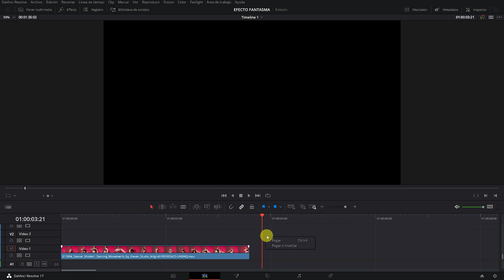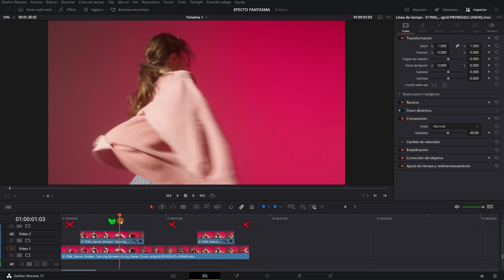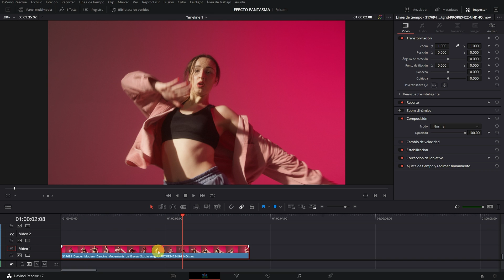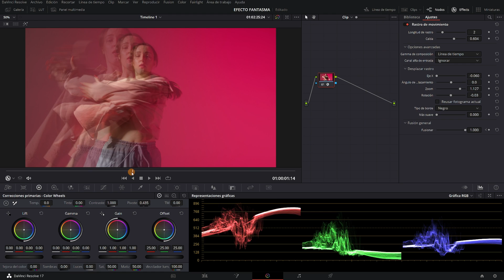Cómo hacer EFECTO FANTASMA en Davinci Resolve | Tutorial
En este tutorial de Davinci Resolve en español, te enseñare como hacer el efecto fantasma, un efecto increíble que se puede hacer en menos de un minuto.

0:00 Introducción
0:26 Efecto Fantasma en Davinci Resolve (Gratis)
1:56 Efecto Fantasma en Davinci Resolve Studio

DaVinci Resolve es un software de edición de video desarrollado por Blackmagic Design. Funciona en ordenadores personales con sistema operativo Windows, Mac OS X y Linux.